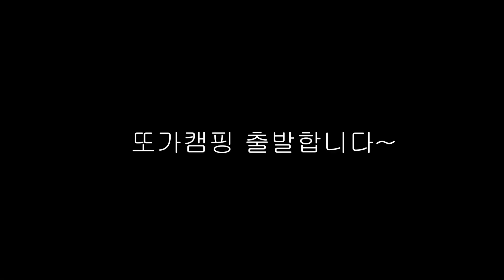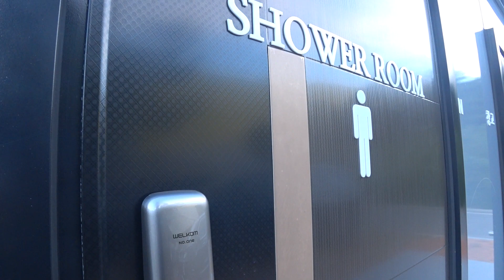경치가 예술인 캠핑장 소개합니다 / 화장실 완전 새거 깨끗 / 가격 4만원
강원도 영월 동강오토캠핑장을 소개합니다
이번에 화장실과 샤워장 새로 지어서 너무 깨끗하구요
우선 경치가 정말 한목하는곳입니다 그냥 보구만 있어도 힐링 되는 곳이네요 꺽지와 쏘가리 루어낚시 가능한 곳으로 보입니다
이캠핑장은 가을에 또 가고싶은 캠핑장 입니다 겨울에도요 ㅎㅎ